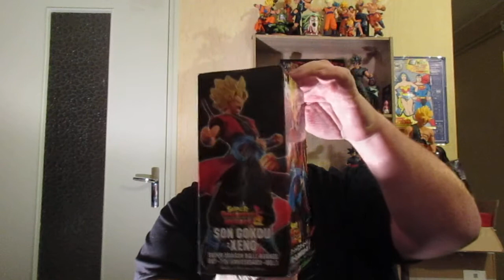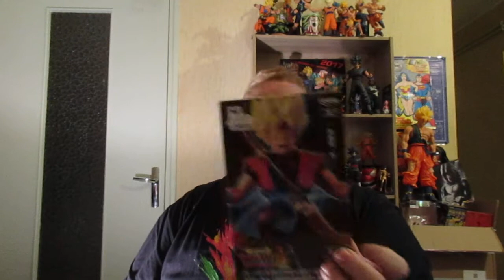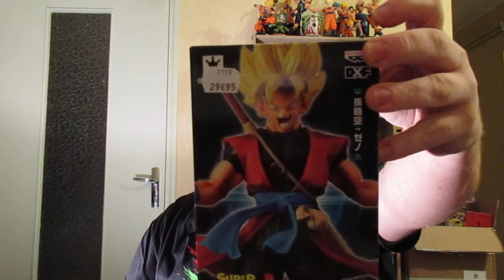UNBOXING DE 2 FIGURINES DRAGON BALL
Coucou les amis , petit Unboxing de 2 superbes figurines Dragon Ball ...c'est que du bonheur .a++ et bonne vidéo